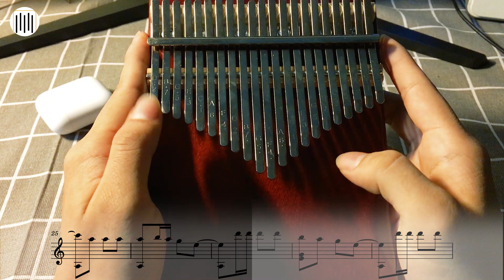999 Đóa Hoa Hồng - Kalimba Cover | Nhạc Không Lời Thư Giãn Dễ Ngủ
Đăng kí ủng hộ mình để mình đạt được 1K Subcribles sớm nhất nhé !!